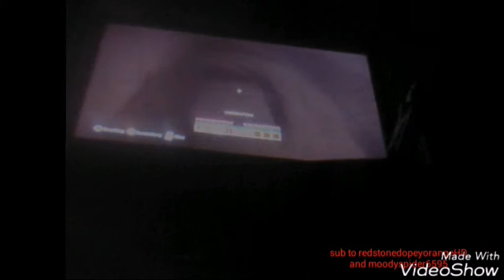Minecraft with crazyorangehd